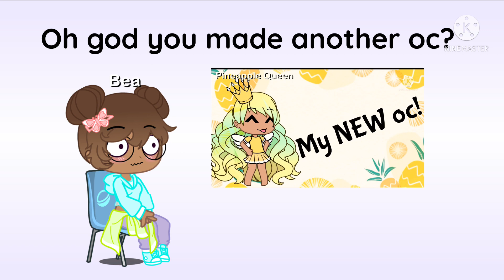Bea reacting to an old video-